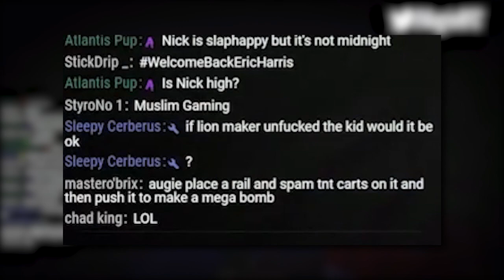Absolute AUTISM | AugieRFC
Augie, Nick, Bowblax, Tom, and Special Guest Gokanaru, play Minecraft like complete and utter MORONS...for like thirteen minutes.